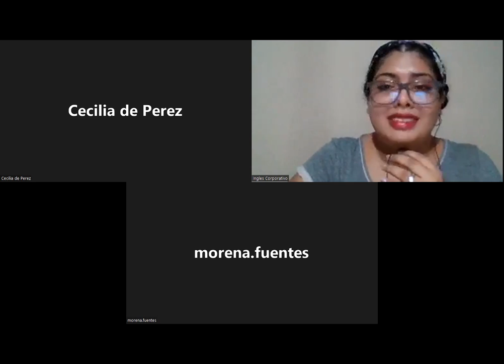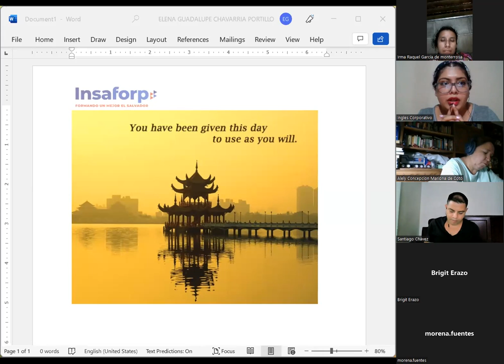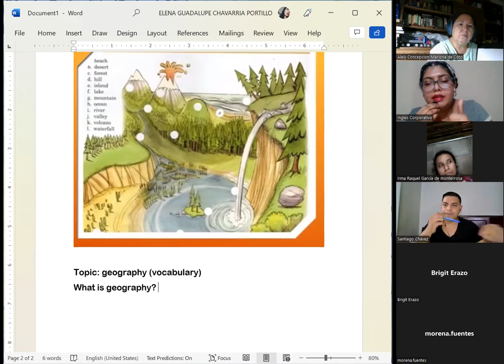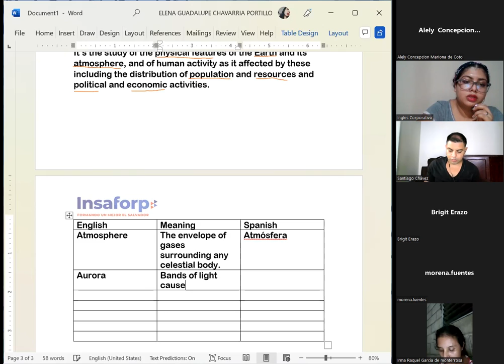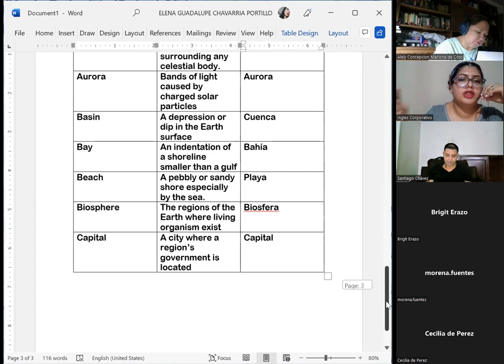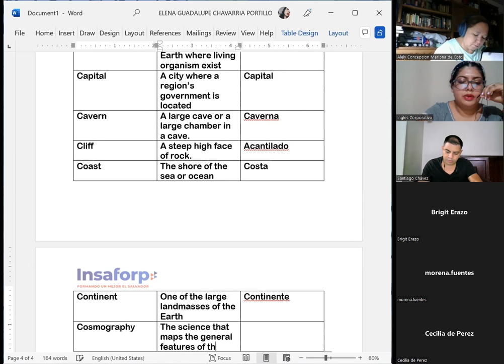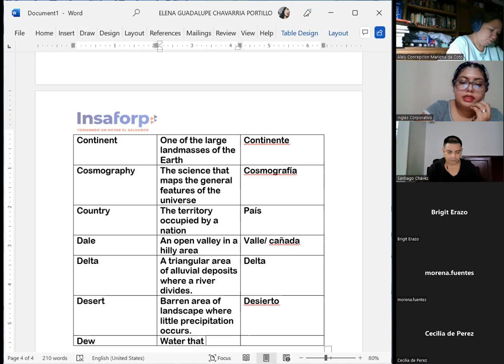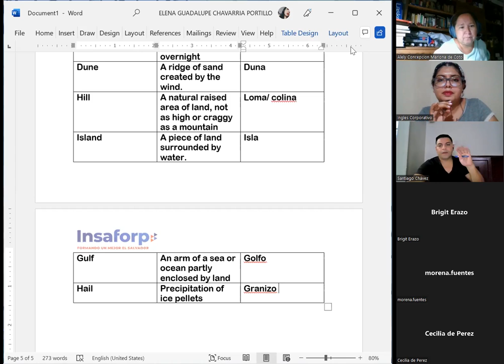Inglés Corporativo-19/09/2022- PI3- Geography vocabulary